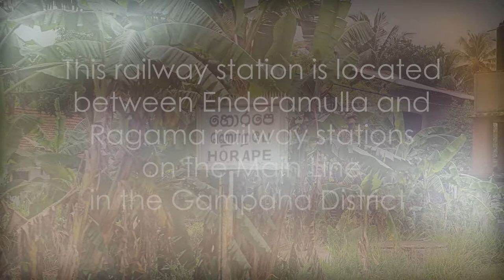Horape Railway Station - video 1